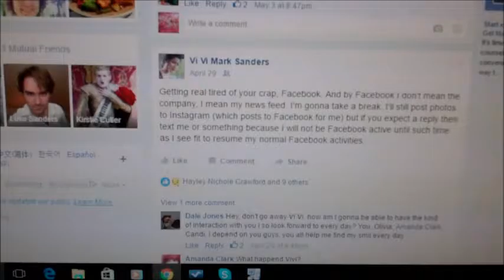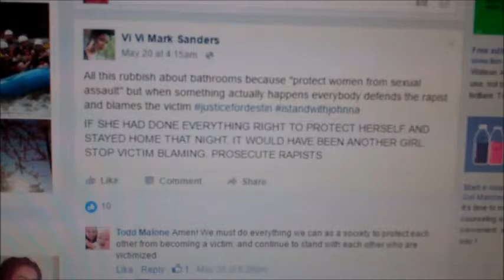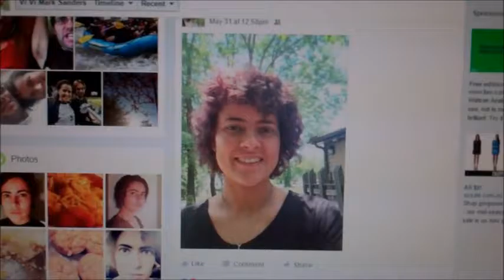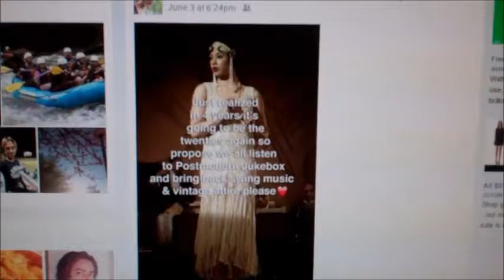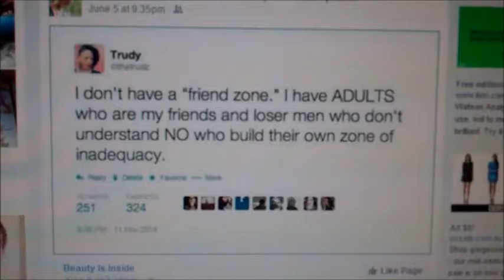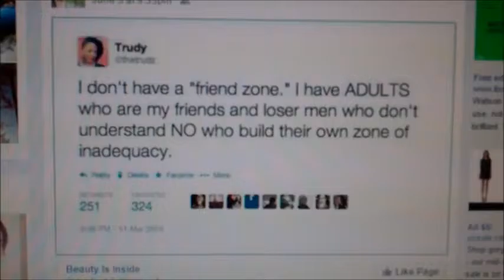To Vivi - Reacting to your social media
Looking through Vivi's facebook, I decided it would be better to have live reactions as opposed to ordinary written messages.